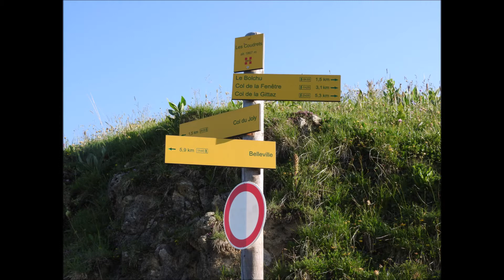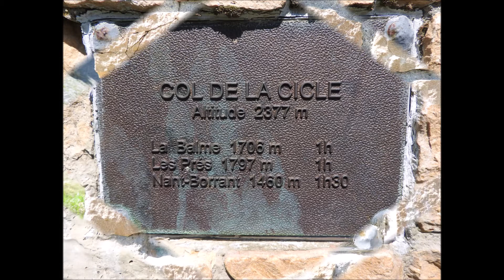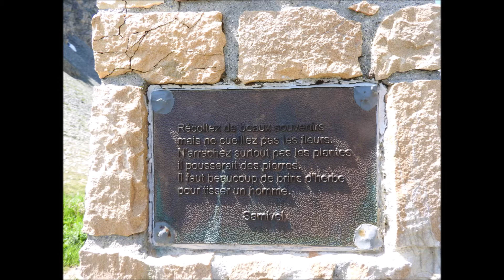TETE DE LA CICLE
Une rando qui permet une vue panoramique sur le Mont Blanc.